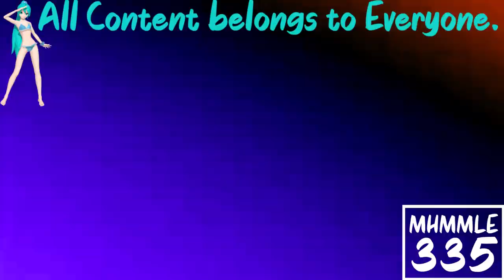(REQUESTED) Greatest Freakout Ever 19 in Phased Effect 8.0